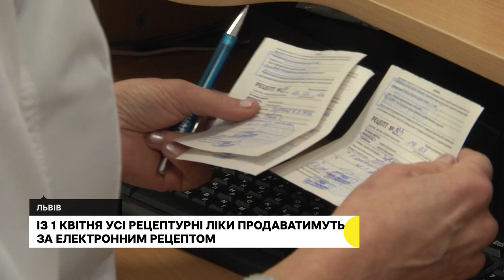Посівна-2023, виносять вцілілі речі з пошкодженого будинку | Новини | 28.03.2023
Зачистка покинутих позицій ворога, оборона будівель, точність стрільби. Бійці ТРО вдосконалюють  навички ведення бою. побутову техніку та речі вивозять власники квартир першого під’їзду пошкодженої багатоповерхівки, в яку влучила ворожа ракета; посівна-2023. Запорізькі аграрії попри ворожі обстріли розпочали сезонні роботи.

Детальніше про новини у випуску:
0:48 – 5:01 Бійці територіальної оборони, які боронять Запорізький напрямок, не припиняють вдосконалювати свої вміння.
5:01 – 6:37 Жителі пошкодженого будинку вивозять речі з квартир.
6:37 – 7:16 Богуслаєву повідомлено про нову підозру.
7:16 – 11:02 Запорізькі аграрії розпочали весняно-польові роботи.
11:02 – 13:03 Із 1 квітня усі рецептурні ліки продаватимуть за електронним рецептом.
13:03- 14:50 Долати страх, тривожність та стрес, коли лунає сирена, або чутно звуки вибухів за допомогою м'яких іграшок.